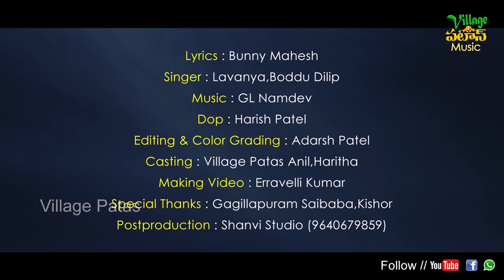RARA RAMULA FULL SONG || VILLAGE PATAS ANIL || HARITHA || NEW FOLK SONG ||GURIGINJA GUMMADI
RARA RAMULA FULL SONG

Lyrics : Bunny Mahesh
Singer : Lavanya,Boddu Dilip
Dop : Harish Patel
Editing & Color Grading : Adarsh Patel
Casting : Village Patas Anil,Haritha
Making Video : Erravelli Kumar
Special Thanks : Gagillapuram,,Saibaba,,, earu pawan,, Kishor
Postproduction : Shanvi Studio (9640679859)